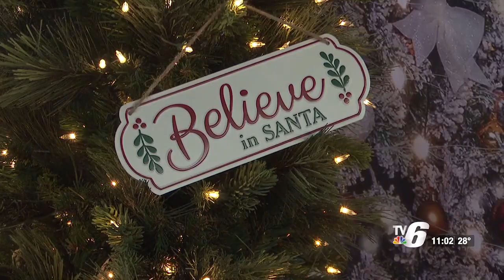Second Annual Wild Rivers Christmas Holiday celebration welcomes Santa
Organizers said There was hot chocolate, cookies, and activities for kids.